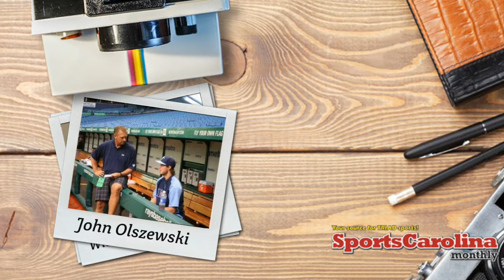This Saturday at 10am....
Tune into The Rundown with Desmond Johnson Sat at 10am on WSJS Sports!